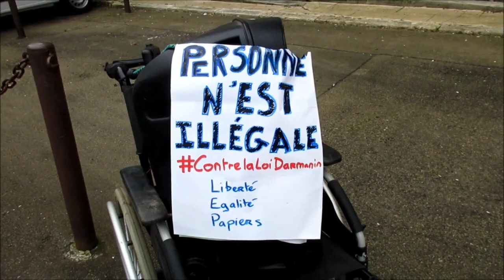Contre la loi Darmanin - 14-01-2024 - Auxerre, 89 - Yonne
Convergence et Média engagé - Rassemblement contre la loi Darmanin et son monde, le 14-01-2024 à Auxerre (89).

Prochaine date : dimanche 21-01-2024, 11h esplanade des droits de l'homme.